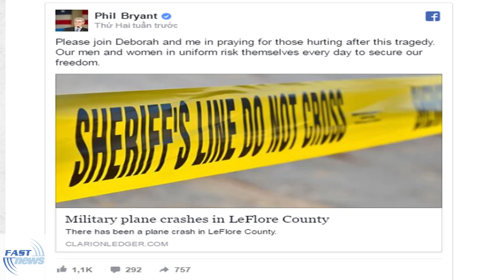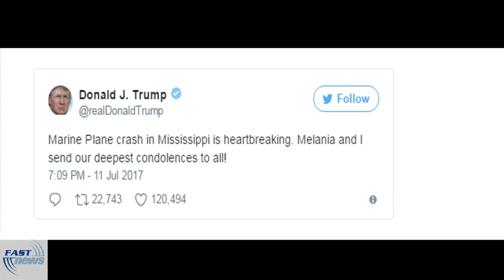Marine Families Need Our Prayers Right Now As Tragedy Strikes Over Mississippi